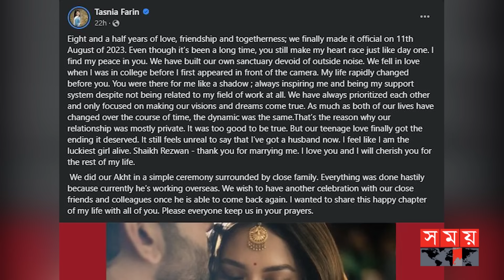তাসনিয়া ফারিণের স্বামী, কে এই শেখ রেজওয়ান? | Tasnia Farin and Shaikh Rezwan Wedding | Somoy TV